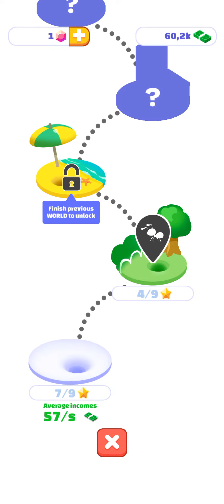Idle Ants 22 Level